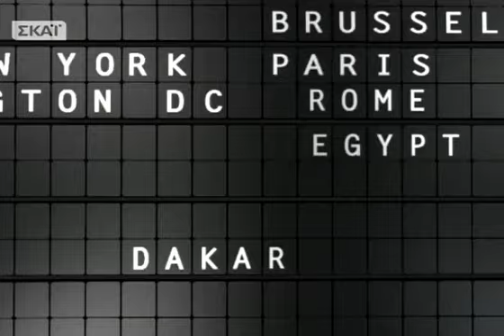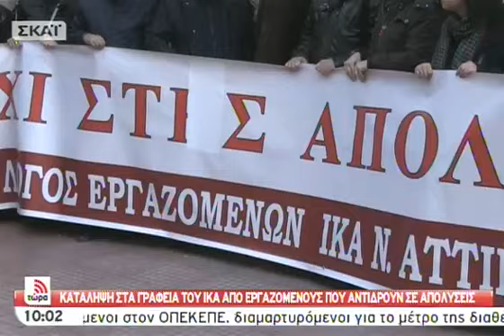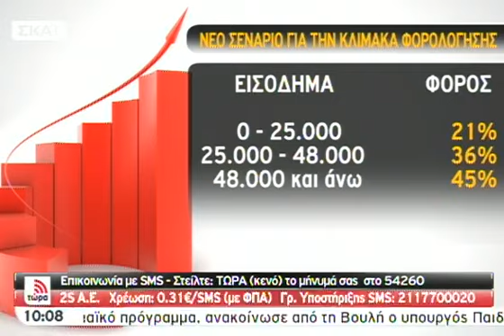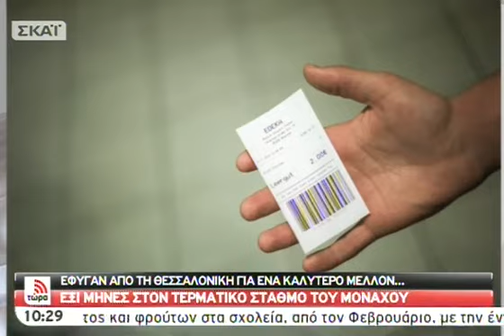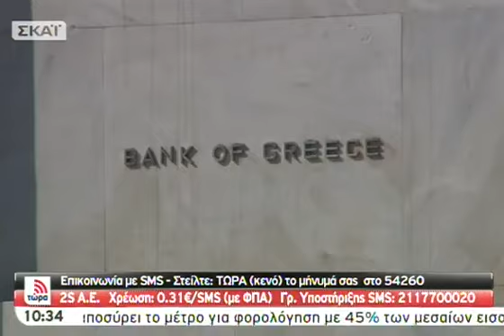Τώρα με την Πόπη Τσαπανίδου Α' Μέρος 04/12/2012